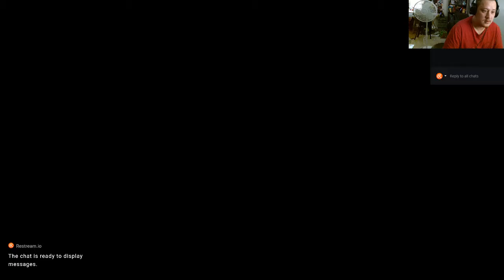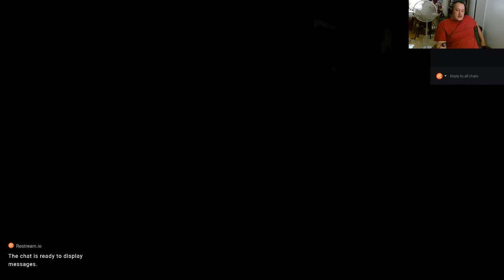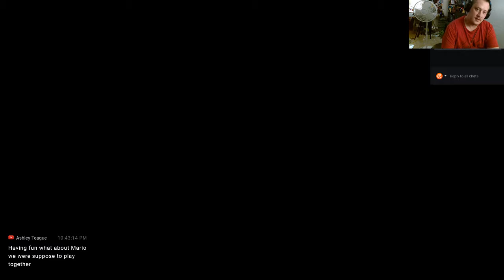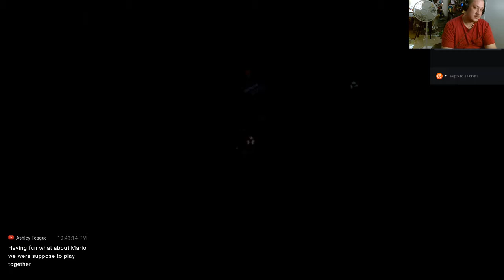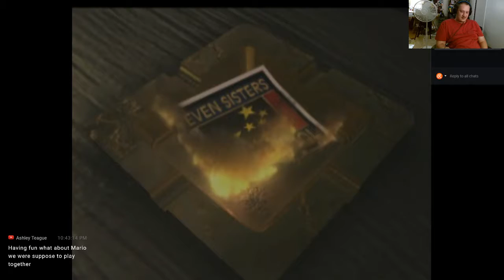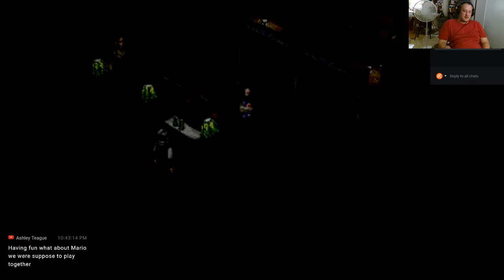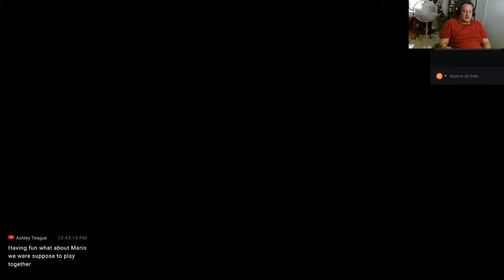Persona 2 game play 4 Learning about the Persona Fusion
Playstation acount
ricecracker1989
nintendo switch friend code
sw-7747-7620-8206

50% will be donated to planned parenthood, wounded warrior, american cancer society, St. Jude and more. 30% will go to give away, and 20 % will go to youtube upgrades and art materials. thank you for donating.